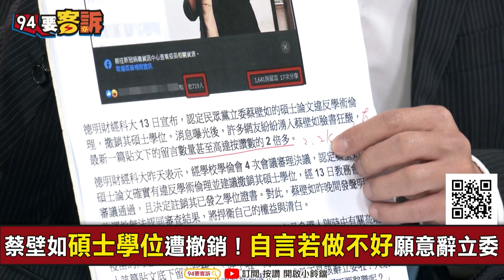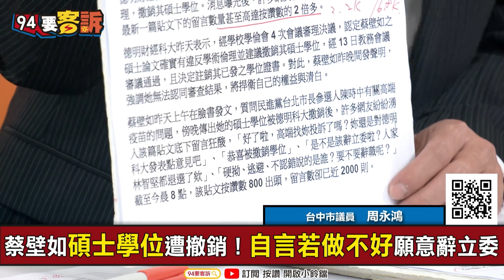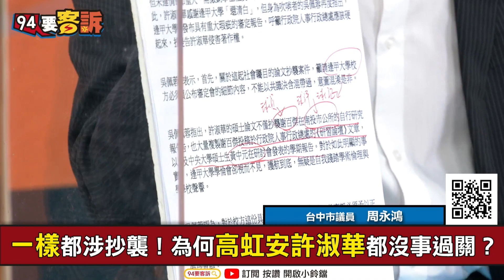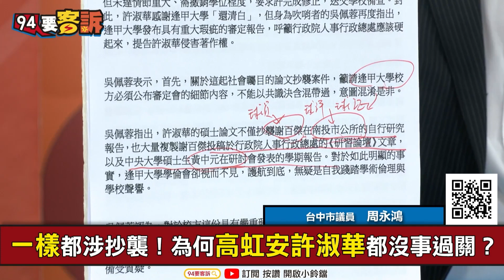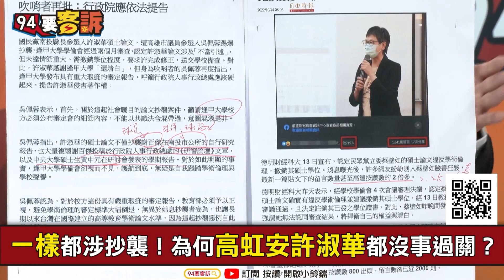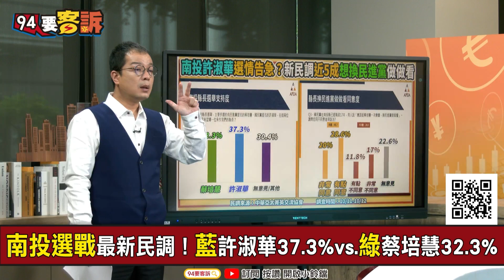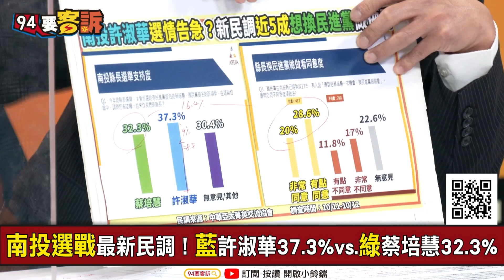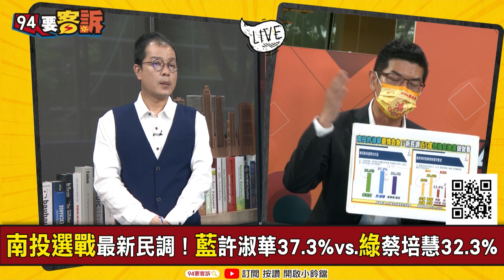【94要客訴】論文抄襲過關民眾不滿？南投民調許淑華37vs.蔡培慧32！周永鴻：48.7%南投人想變天！怕黑道沉默螺旋！但可能翻轉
主持人：鍾年晃｜台中市議員　周永鴻

一樣都涉抄襲！為何高虹安許淑華都沒事過關？
南投選戰最新民調！藍許淑華37.3%vs.綠蔡培慧32.3%
藍執政17年！48.7%南投人想變天！蔡培慧有機會？

友邦連結區